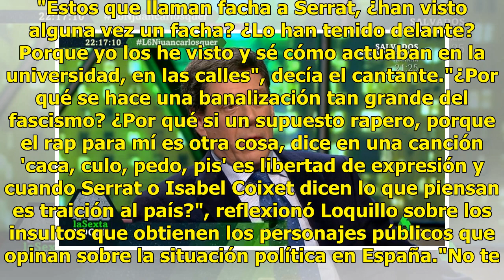Loquillo, en 'laSexta Noche': 'Los que llaman a Serrat, ¿has visto alguno?'